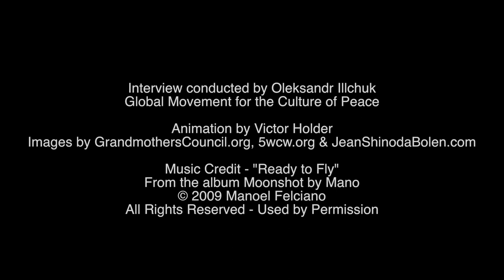TV/Film Producer Carol Hart: The Role of Indigenous Women in Healing the Planet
Interview with Emmy-Award Winning TV/Film Producer/Writer Carol Hart: The Role of Indigenous Women in Healing the Earth

Filmed during the United Nations 57th Session of the Commission on the Status of Women at the Moving Toward the Millionth Circle Energizing the Global Women's Movement book launch event, TV/Film Producer/Writer Carol Hart speaks about production of the film For the Next Seven Generations featuring the International Council of 13 Indigenous Grandmothers, released in 2009, and how the film helped to spark global support for the role of indigenous women in healing the Earth.

Carol Hart passed away at the age of 74 on January 5, 2018. For more info about Carole Hart, go

LINKS